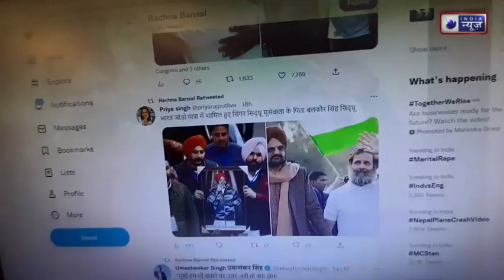Bharat Jodo Yatra: भारत जोड़ो यात्रा में ‘कुत्ता’ कहां से आया ? Rahul Gandhi